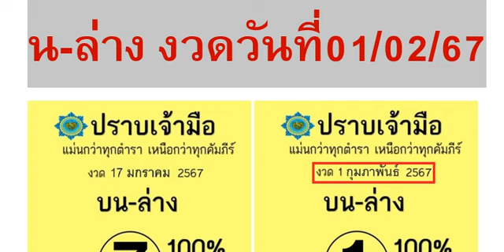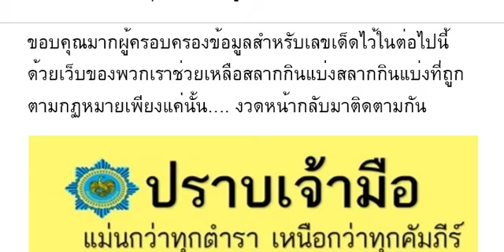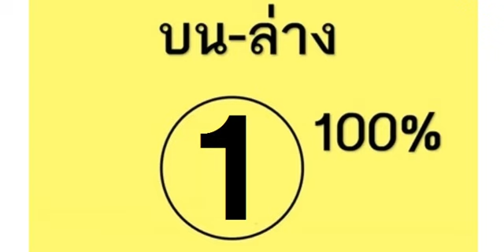🇹🇭2-3ตัวบนล่าง 100%🇹🇭 หว ยเ ด็ด ปร าบ เ จ้ า มื อ บน - ล่ าง งวด วัน ที่ 01/02/67